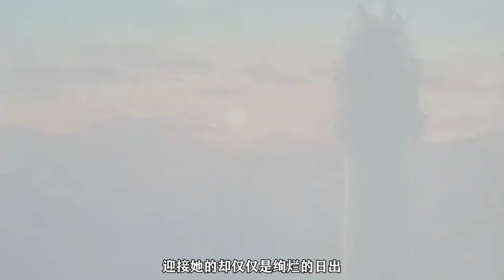柯南评分最高的案件之一，几乎囊括了推理片的所有要素！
名侦探柯南 动漫杂谈# 请注意，本视频完全符合YouTube社区准则，没有任何违规行为。 请注意，本视频完全符合YouTube社区准则，没有任何违规行为。